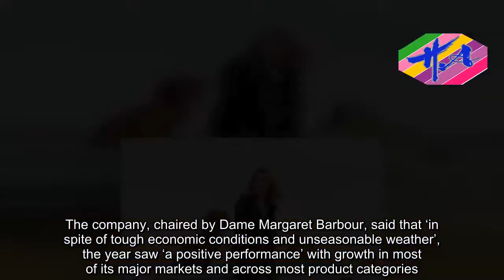News Techcology - Barbour profits rise as it plans for Brexit uncertainty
The Queen once turned down the offer of a new Barbour jacket, as she liked her old one so much. But thankfully for the outdoor wear manufacturer, not all its customers are quite as spendthrift.Sales at the iconic British brand topped £184 million in the year ending April 30, 2017, according to its latest set of accounts, while profit rose to £29.3 million.Founded in 1894 by John Barbour in the Tyneside town South Shields, Barbour originally supplied oilskins and other weatherproof garments to local sailors, fishermen and dockworkers.It later moved into other products including its famous waxed jacket and biking wear, as sported by Hollywood star Steve McQueen.The company, chaired by Dame Margaret Barbour, said that ‘in spite of tough economic conditions and unseasonable weather’, the year saw ‘a positive performance’ with growth in most of its major markets and across most product categories. However, it sounded a note of caution on the UK’s planned exit from the European Union, warning it is ‘a source of considerable uncertainty and risk’.Barbour said Europe is a ‘significant market for the business’, adding: ‘We are currently developing various contingency plans to manage and mitigate its effect.’Barbour now sells in 40 countries around the world. As well as The Queen, well known fans of the brand include the Duchess of Cambridge, Alexa Chung, Meghan Markle and even James Bond, who wore a Barbour jacket in the Scottish countryside in Skyfall.